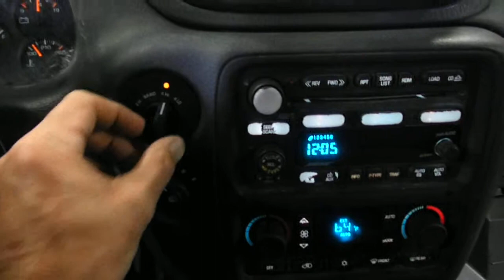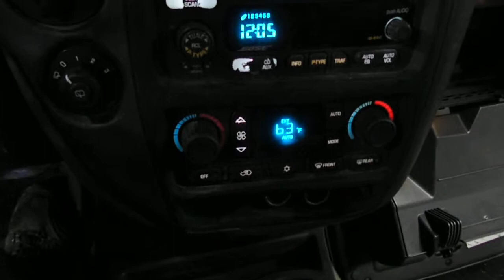13E0467 2002 CHEVY TRAILBLAZER LTZ,4.2,A.T.,4X4,185368 MILES,MORRISON'S AUTO SALVAGE YARD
13E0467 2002 CHEVY TRAILBLAZER LTZ,4.2,A.T.,4X4,185368 MILES,MORRISON'S AUTO SALVAGE YARD